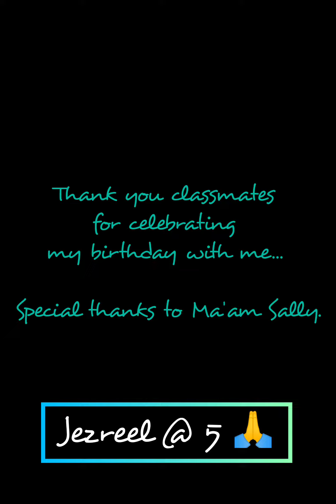My 5th Birthday